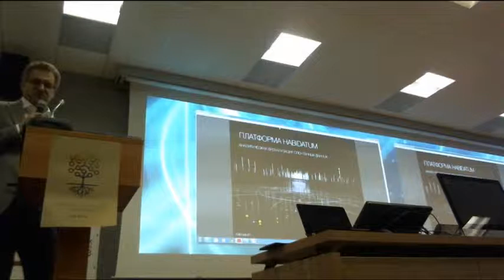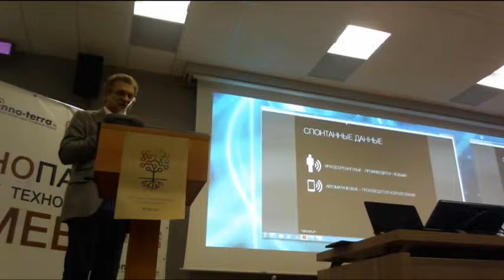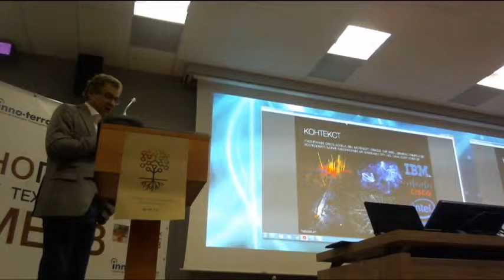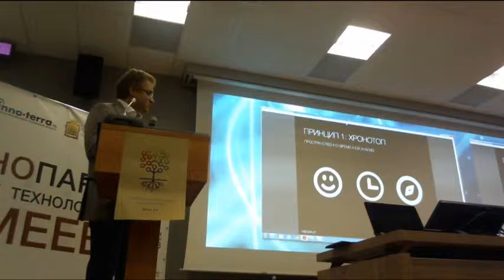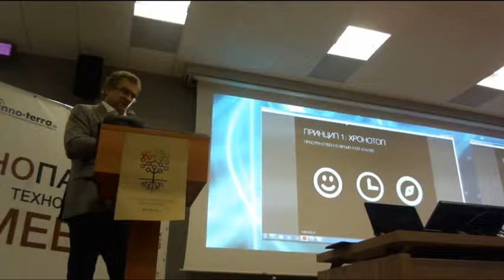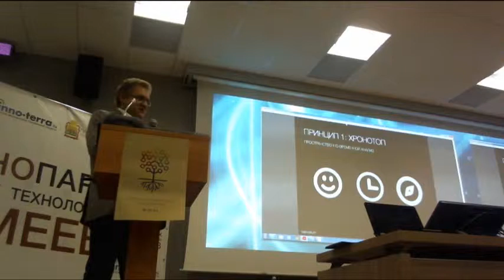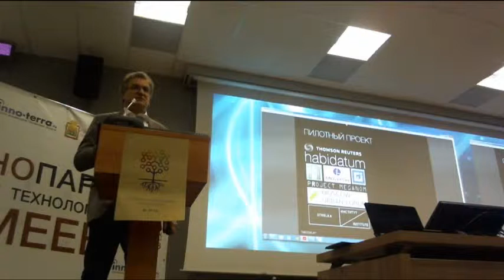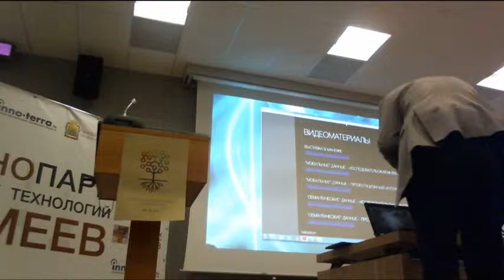Penza City Upgrade. Запись выступлений спикеров. Часть 1.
18 и 19 октября 2014 года в Пензе прошел хакатон по разработке социальных приложений, которые помогут улучшить жизнь в городе. На Penza City Upgrade собрались авторы наиболее интересных идей социальных и IT-проектов. Победителем стала Инна Назарова и ее проект «В добрые руки».

Также была организована беседа о проблемах городского пространства и путях их решения с участием экспертов, среди которых были директор компании «Habidatum» Алексей Новиков, сооснователь сообщества архитекторов-параметристов «Хитека» Алексей Мельников, продюсер пензенских общественных событий Олег Рубцов, а также маркетолог и консультант некоммерческих проектов Снежана Французова. Активное участие в обсуждении темы городской топонимики принял мэр Пензы Юрий Кривов.